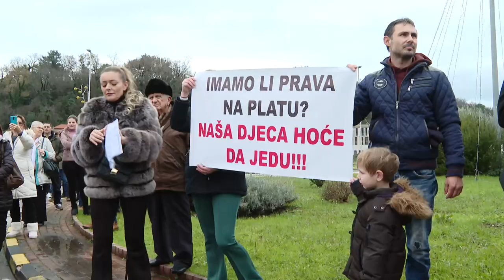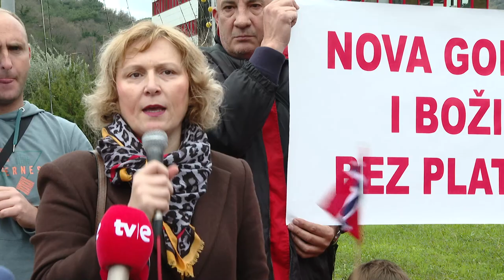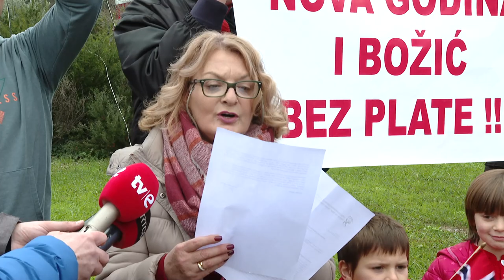RTHN - Radnici Instituta Igalo blokirali kružni tok